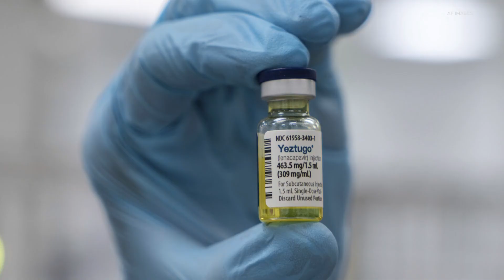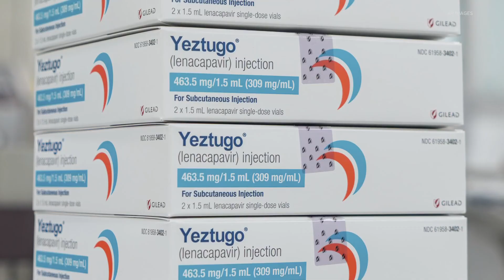New HIV prevention shot touted as breakthrough: HealthLink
HealthLink talked with a Seattle-based physician about why the newly approved drug could be a game-changer in preventing HIV.